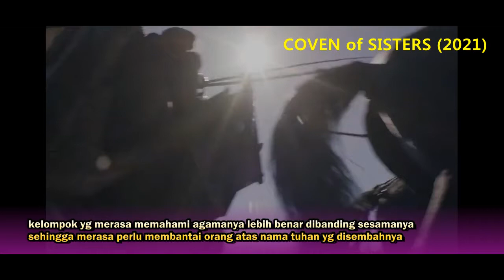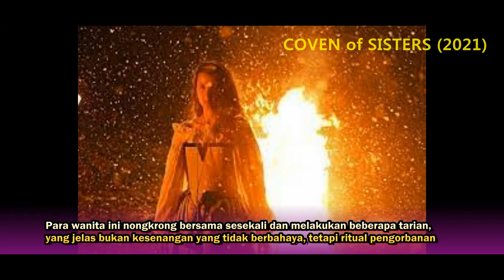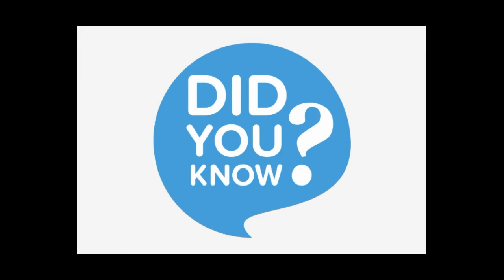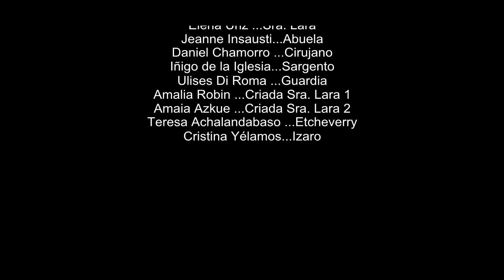Coven of Sisters : Inkuisisi Spanyol Penghakiman Para Penyihir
Coven of Sisters berlatar era Inkuisisi Spanyol, ketika orang-orang yang tahu semua tentang neraka dan Setan dan dosa berkeliling negara dengan membakar para wanita yg
mereka tuduh sbg penyihir yg tersesat dalam kegelapan. Atau, lebih tepatnya, penyihir yang dituduh - tetapi apakah mereka penyihir
yang sebenarnya? Hmm. Film ini mendorong kita untuk berpihak pada penindas patriarkal yang menyeramkan atau para wanita yang mengaku tidak
 lebih dari penenun tali yang rendah hati, dan Anda harus menonton film itu sampai akhir untuk mengetahui dengan pasti apakah ini adalah film horor
atau tidak. Sebuah karya menyerahkan kepada persepsi penonton.

Para wanita ini nongkrong bersama sesekali dan melakukan beberapa tarian, yang jelas bukan kesenangan yang tidak berbahaya, tetapi ritual pengorbanan
yg disebut  WITCHES SABBATH, yang merupakan jenis hal yang membuat  Padre Cristobal (Asier Oruesagasti) dalam kesulitan nyata.
 Jadi interogasi dimulai, dengan sedikit ringan pada awalnya, kemudian penyiksaan  fisik ketika Rostegui dan kenalannya yang menyenangkan mencoba menemukan
 tanda tak terlihat yang ditinggalkan Setan pada para wanita, yang ditemukan dengan memasukkan jarum ke bagian tubuh secara acak.